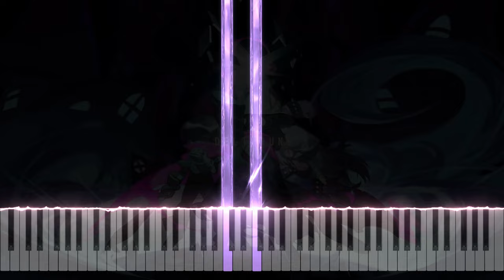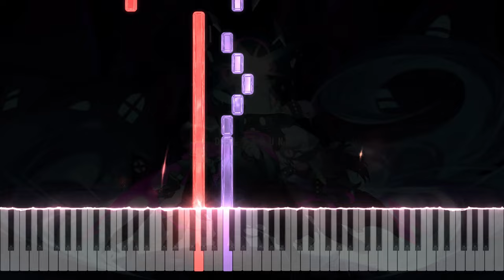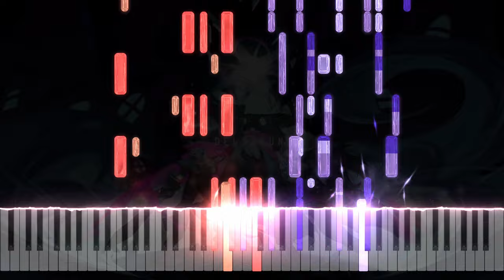(CRAZIEST ARRANGEMENT EVER!) THE WORLD REVOLVING - Toby Fox (Camellia Remix)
Turn out, it's just the game being started...

Original song (what a banger, thanks Camellia!)

＊ Original composition by Toby Fox
＊ Original song "THE WORLD REVOLVING" from Deltarune (Chapter 1)